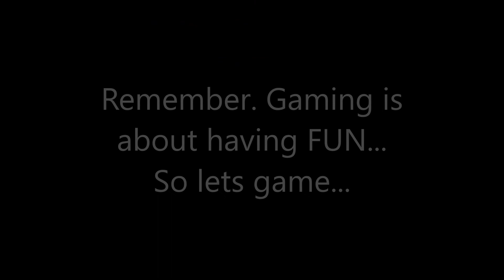Even MORE Atari VCS news... Total debacle M.-A.G.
It just keeps getting better for the Atari VCS, as far as comedy, debacle and a insult to gaming. More news has came out, and the more details that comes out about it the more this thing sucks.